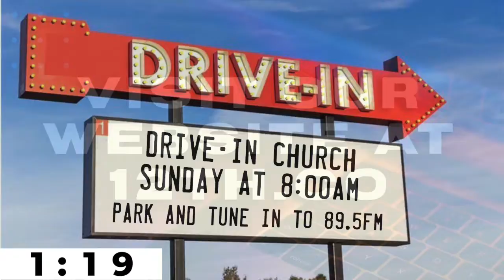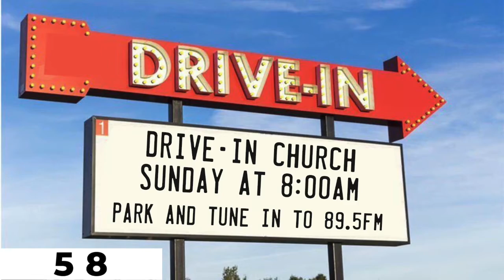Philippians 4:8-9 Kris Cornutt 08/05/20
Come join us as our Philippians series continues as Kris Cornutt preaches on Philippians 4:8-9.